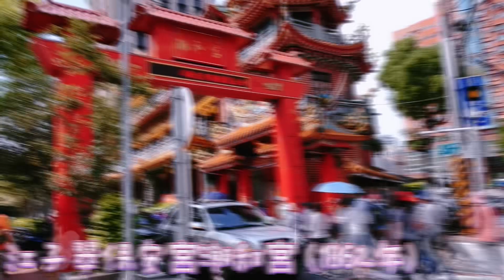《假日走讀》板橋古城的前世今生2023/10/15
第十四天 10月15日（週日）枋橋古城的前世今生（板橋與土城）

板橋地區開發時間比台北還早，早在康熙三十年（1691年）時就有人到此地開墾。當時的板橋遍地沼澤，河水沖積出一片片肥沃適合耕種的土地，大批漳州人來板橋沿大漢溪落地生根，不只修築了水圳和橋梁，更種植了許多經濟作物銷售到整個北台灣。由於建了許多橋樑，因而當時稱為枋橋。

板橋早在清咸豐5年（1855年）就建有枋橋古城，比台北城早了近三十年。當時因板橋的漳州移民與河對岸的艋舺、新莊的泉州移民之間的械鬥嚴重，因此身為漳州移民領袖的全台首富板橋林本源家族為了防衛鄉里，與仕紳籌款修建枋橋城，意為架在溪水之上的木橋頭，日據時代才改名為有日名對應的板橋（Itahashi）。枋橋城牆高約五公尺，設東、南、西、北、小東門等五座城門，板橋的東門街、南門街、西門街、北門街的街名，就是源自於這座古城。不過到了日據時期，日本人因交通需求，於1930年拆除了所有的古城牆和城門。板橋除接雲寺旁有著名的楠雅夜市之外，北門街也有黃石市場，都是著名的美食街。

10:00 台北捷運板南線(土城)永寧站三號出口集合

1. 土城大墓公（1789年）
2. 江子翠保安宮潮和宮 (1862年)
3. 枋橋建學碑 (1908年)
4. 枋橋小東門遺址 (1855年)
5. 枋橋東門遺址 (1855年)
6. 板橋慈惠宮 (1750年) 全台首富郭台銘出生地
7. 枋橋南門遺址 (1855年)

午餐 (自理) 黃石市場

8. 板橋迪毅堂(1873年)
9. 枋橋西門遺址 (1855年)
10. 板橋接雲寺(1856年)
11. 板橋大眾廟(1860年)
12. 大觀義學(1863年)
13, 枋橋北門遺址 (1855年)
14. 林本源園邸  (1847年)